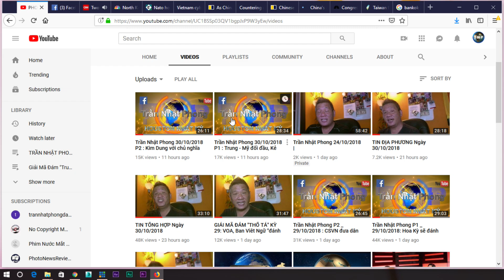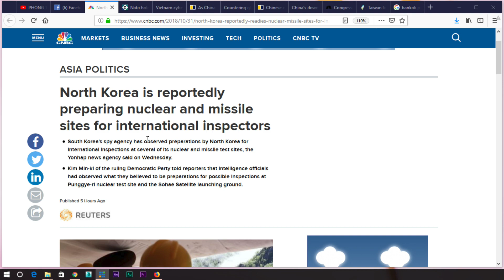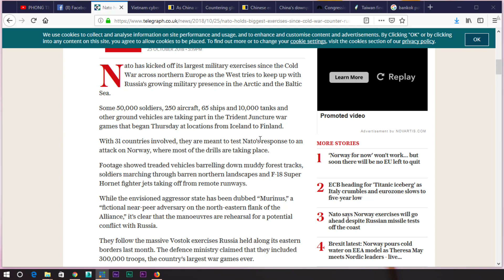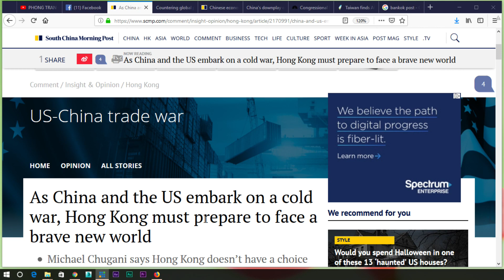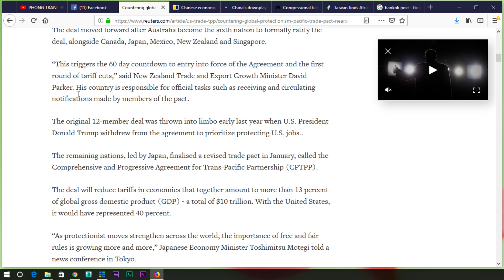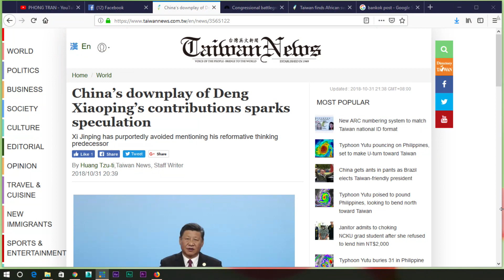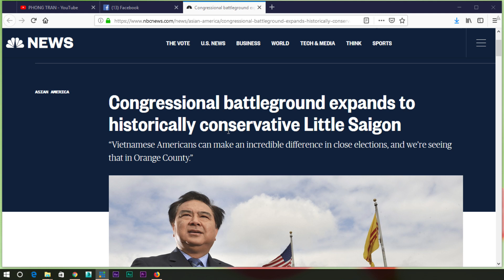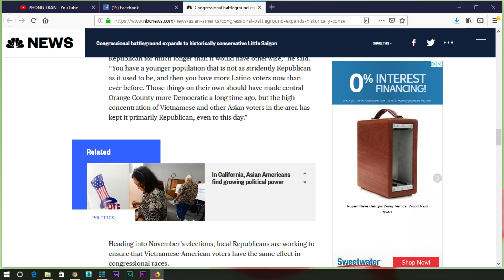TIN TỔNG HỢP 31/10/2018